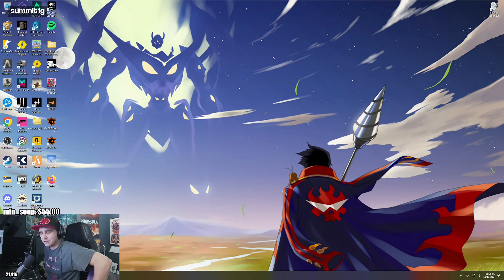Counter Strike TOP PICKS Twitch Clips of Week 47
Credits:
- Clipped By bez91
where did it go??? - Clipped By dixivixie
- Clipped By AlpherOwl
- Clipped By CrystalChrisLive
- Clipped By dixivixie
so shush or say it?? - Clipped By dixivixie
- Clipped By ahmedhhamdy
- Clipped By TheVicBro
- Clipped By dixivixie
- Clipped By dixivixie
- Clipped By dixivixie
- Clipped By dixivixie
- Clipped By dixivixie
do we have system64? - Clipped By dixivixie
- Clipped By dixivixie
- Clipped By officialneeve
- Clipped By Jordannicoli
- Clipped By omgezjonesy
- Clipped By luismmira
- Clipped By cshighlights
- Clipped By dixivixie
- Clipped By dixivixie
- Clipped By carsten_cs
- Clipped By omeletteconnoisseur
- Clipped By donnie919
- Clipped By therealporple
- Clipped By cshighlights
ÖLMÜŞ AMA TAM ÖLMEMİ... By - Clipped By rootthegamer
- Clipped By cshighlights
- Clipped By striker_cs

Chapters
00:00 LOL
00:25 Where did it go???
00:39 Clusterfuck rain 1v3 clutch vs. Falcons
01:15 Team Falcons vs Dynamo Eclot - PWE CS2 EU RMR A 2024 - Day 1
01:45 Is this a yoga class??
02:13 So shush or say it??
02:25 No Scope
02:54 Nemiga name slip up
03:39 No worries indeed:)
03:50 Like me..? :'(
04:06 I made a BANK
04:20 CLUTCH TIME IS OVER GUYS
05:01 Your body guard
05:29 Do we have system64?
05:41 Yellow, my little girl..
05:57 Jambo Ninja Defuse
06:27 LIRIK'S INSANE POST PLANT 3K
06:57 What
07:27 S1mple clutch
07:57 S1mple - quick 1vs2 MP9 clutch (CT - pre-plant situation) to set Falcons on match point
08:55 THAT FACE XDDD
09:12 DEFUSER DEFUSER
09:30 Crazyrungun
09:50 CINEMA
10:50 Zywoo ace
11:34 TTS rigs a case opening
11:58 Jambo (CT) wins the 1vs4 post-plant situation by sticking to the bomb defuse with 3 remaining Ts
12:58 ÖLMÜŞ AMA TAM ÖLMEMİŞ
13:14 Rain (T) wins the 1vs3 post-plant situation with the help of the bomb timer in the final duel
14:11 3DMAX to the Major